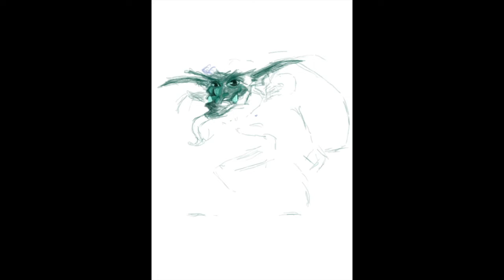Помошник Деда Мороза Рисую Арт Speed Painting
CG художник
Принимаются заказы на АРТ. Инстраграм